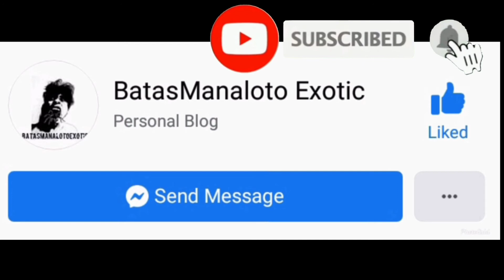Preserving tarantula skin #2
Sa pagkakataong ito . Kakaibang tarantula skin preserving ang mapapanood nyo !